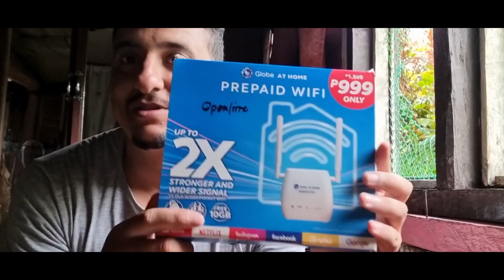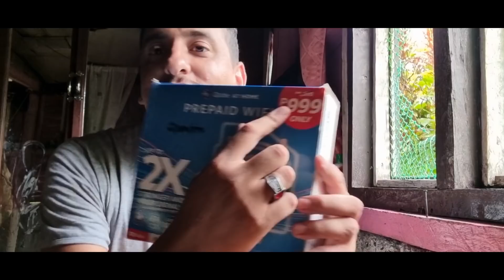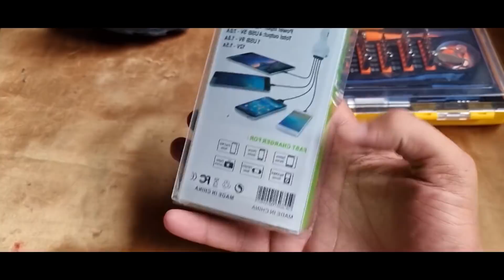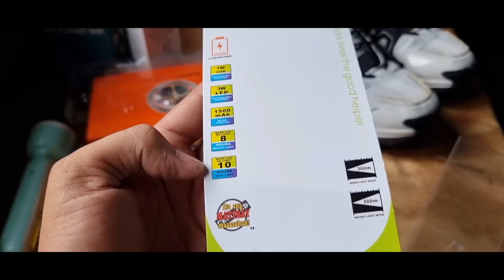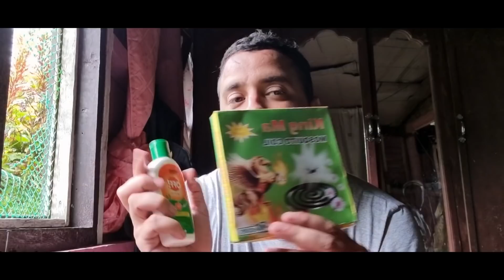معلومات ونصائح عن الفلبين😮اذا كانت تهمك😲🇵🇭